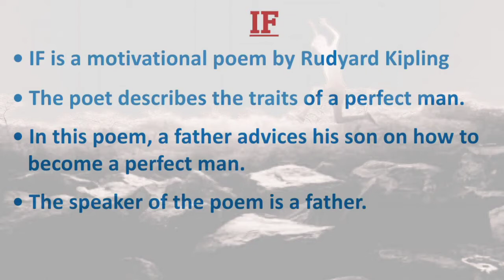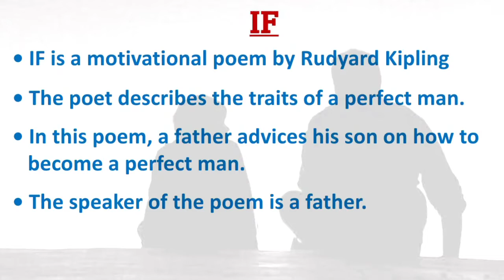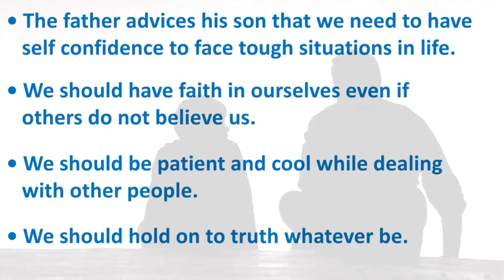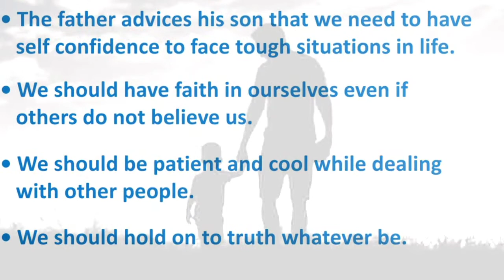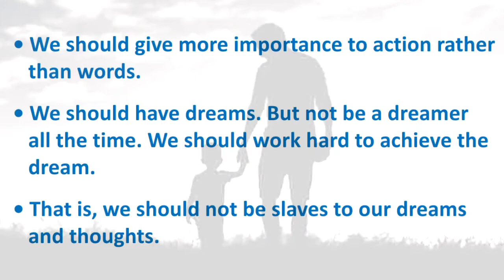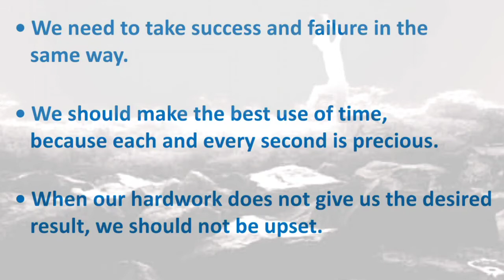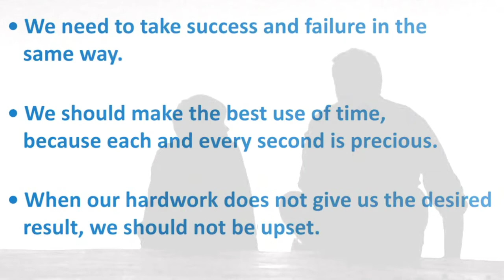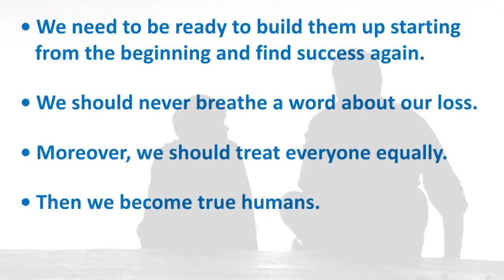+1 ENGLISH // FULL MARK CHALLENGE // EXAM SPECIAL CLASS // ഇനി A+ ഉറപ്പ് 👍// PART 3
Hi friends,
This video is made specially for the students who are currently preparing for their +1 English exam. വീഡിയോ ഉപകാരപ്പെട്ടാൽ LIKE ചെയ്യുക.
KNOCK EDU